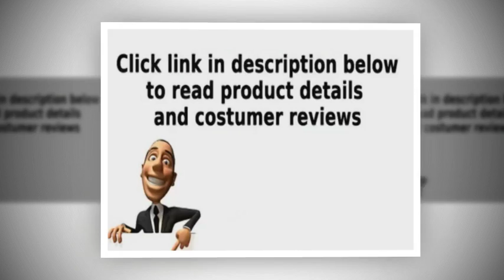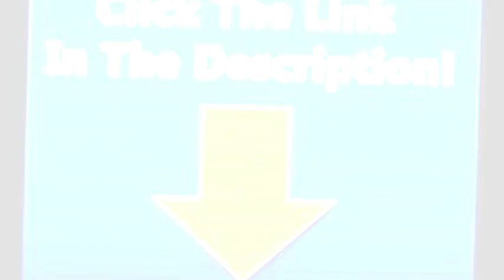Cartoon Dog Apron Waterproof For Kitchen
Features:
This is a nice apron.
Matching pretty frill decorated.
Enjoy cooking time when wearing such a charming apron.
Attract his eyes even in the kitchen
Pretty and practical gift as well

Descriptions:
Material: Cloth
Color: Red,Blue,Coffee,Pink
Size: About 80.5X68cm
Theme: Personal Washing / Cleaning / Care

Package included:
1 X Kitchen Apron